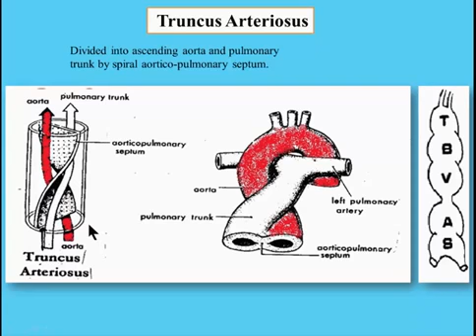CVS 9 Truncus Arteriosus